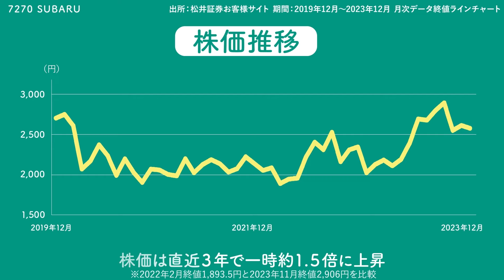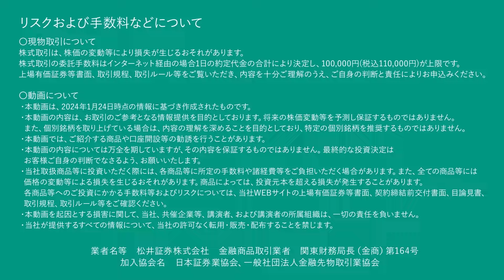サクッとわかる！銘柄徹底解説〜SUBARU～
名前は聞いたことあるけど、どんな会社かよくわからない…。 そんなあなたに観てほしい「サクッとわかる銘柄徹底解説」！ 決算短信・企業概要・四季報などの情報を元に分かりやすく図解しました。 2022年年間売買代金ランキング上位108位からピックアップした銘柄を順次ご紹介します。